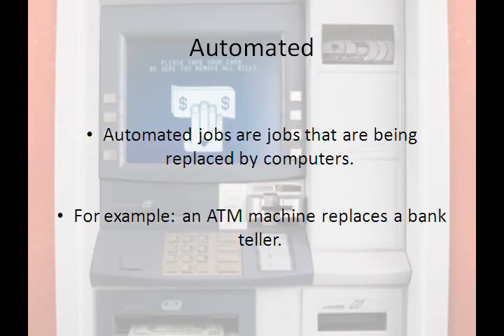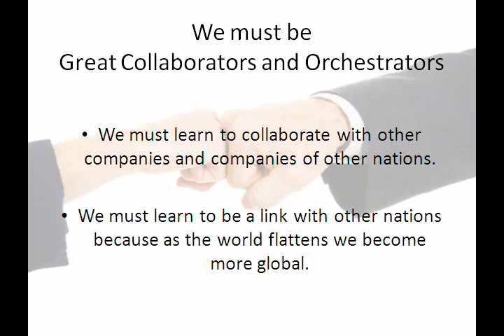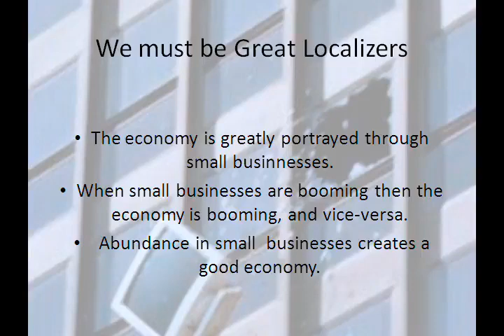Who are the Untouchables 12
As a middle class society we must realize that our jobs are being outsourced,  digitized, and automated.  What should we do about this?